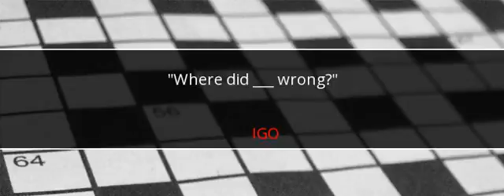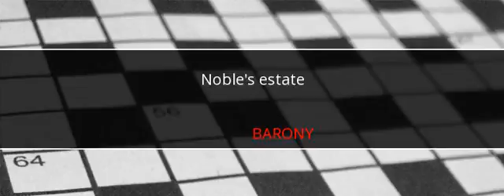USA Today Crossword Answers February 11 2017